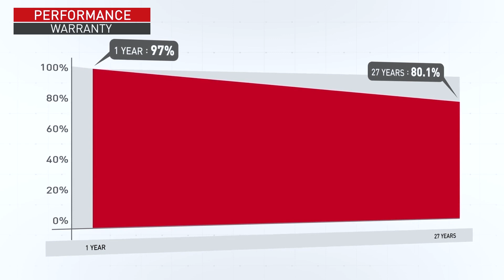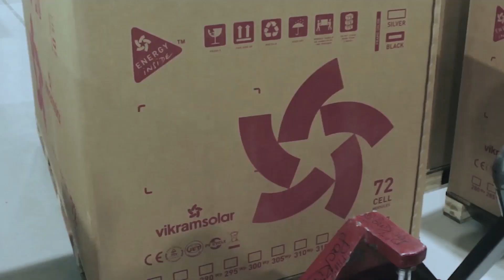Welcome to a Solar Powered Future: Creating a climate for Change - PV Module Manufacturing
Vikram Solar Limited (formerly known as Vikram Solar Pvt. Ltd.) is a globally recognized leading solar energy solutions provider, specializing in high-efficiency PV module manufacturing and comprehensive EPC solutions. With an international presence across 6 continents, we are an active contributor in shaping the solar revolution.
At Vikram Solar, we have always believed that the biggest strength of our organization is People. They are the drivers of our growth and the real reason for our success. Our growth story is based on talented people coming together to collaborate, share ideas and inspire each other’s vision. We all want to make a difference in the world by changing the way energy is produced and consumed.